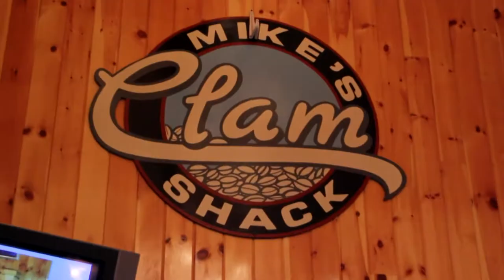Mike's Clam Shack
A local web spot for the legendary Mike's Clam Shack. Best seafood in town!

Visit Mike's on the web:
MikesClamShack.com.

Better yet, visit Mike's in person:
1150 Post Road
Wells, Maine 04090